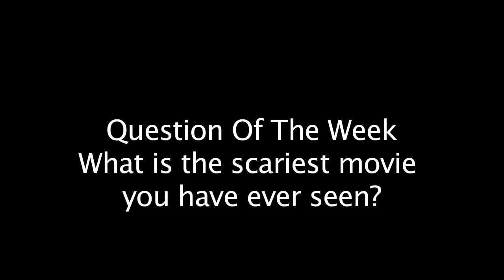SML Movie: Bowser’s Biggest Fear (REUPLOAD)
Another video I saved from SML before deletion.

R.I.P
SML
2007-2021